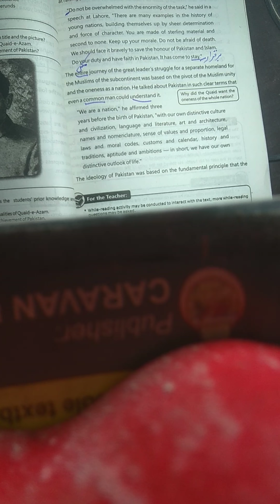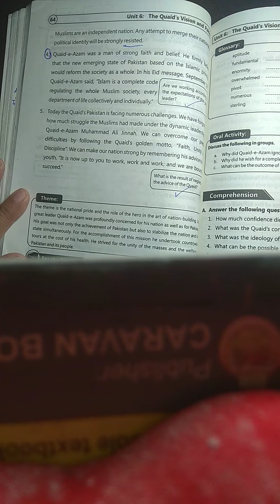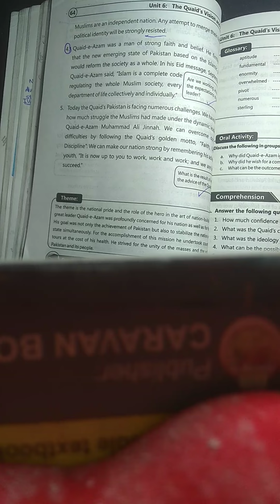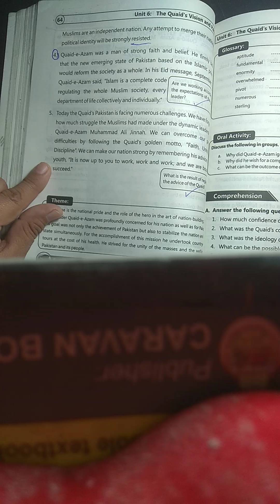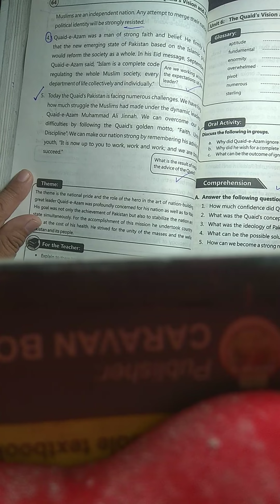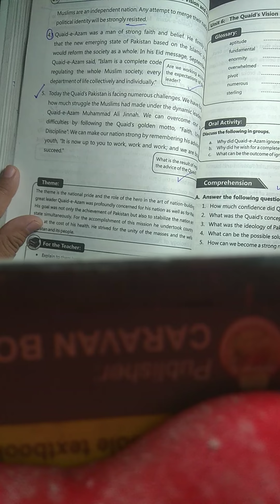9TH PTB ENGLISH UNIT 6 THE QUAID VISION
English department DPS&C FAISALABAD